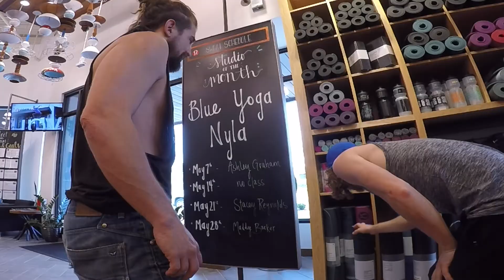Episode 4: Thrashin' Thursday with a Twist of Lululemon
The Treehouse, skateboarding, new friends, maybe being a bit to judgey, finding openess at Lululemon anyway, getting gifted gear, hiking, yoga, and feeling free as a bird - This day was AWESOME!!